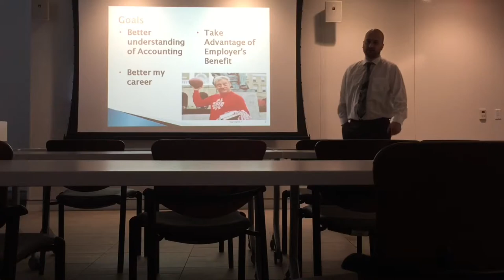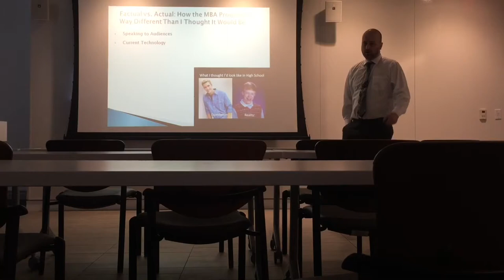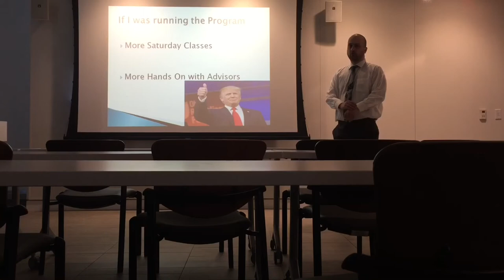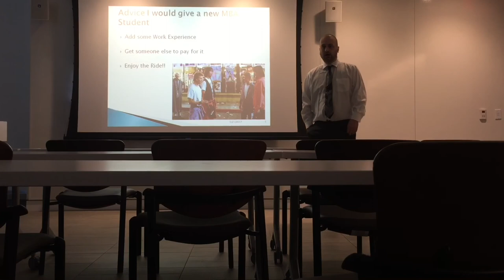My MBA Journey by Angelo Rossi